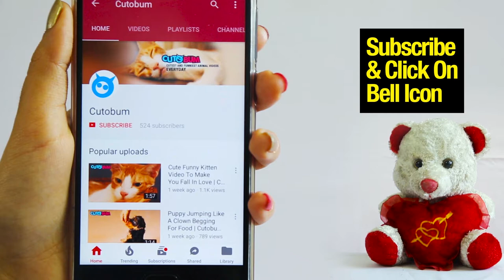YOU CANT STOP YOUR LAUGHTER WHEN YOU WATCH THIS | Cutobum Funny Videos | Cute Cat Fails With Strings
YOU CANT STOP YOUR LAUGHTER WHEN YOU WATCH THIS. Funny Videos Cute Cat Fails With Strings. Smoothie Cat having super fun. Why cats are in love with strings, ropes and threads is a real mystery. Kittens cant stop onthe sight of strings ropes and threads. You cant stop your laughter for sure when you watch this funny video clip. Funny cat fails at its best.

All copyrights owned by Cutobum, 2017, A Network of Funzoa Videos